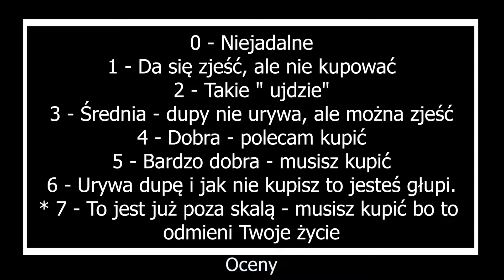Dieta dzień 26 - WIELKI TEST GALARETEK FITREC - PRÓBUJĘ 9 SMAKÓW.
Nie jestem dietetykiem ani trenerem - moja metoda nie jest zdrowa, zamiast mnie naśladować lepiej skonsultuj się z dietetykiem czy trenerem osobistym.